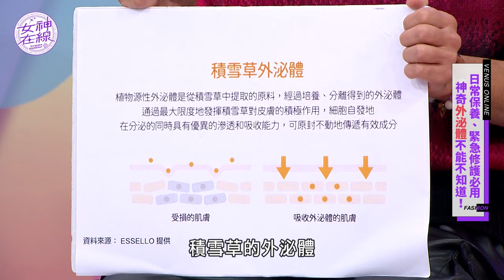風靡韓國保養新寵!!肌膚護理神隊友ESSELLO BNC積泌霜就上MY MY買!! 女神在線S4-Ep7精華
2024全新變美成分-外泌體✨韓國積泌霜
縮短特殊美容後的修護期‼️
直播主親測３天有感㊙️全膚質適用🙌

質地保濕不黏膩，臉到腳 全身都可擦❤️
✔ 奈米大小的積雪草外泌體，高滲透力
可以幫助肌膚恢復彈性、增加水潤感💦
✔ 神經醯胺顆粒，為肌膚開啟保濕屏障！
解決脫皮、脫屑、乾癢等問題✔️
肌膚護理神隊友❗每天擦通通搞定👍